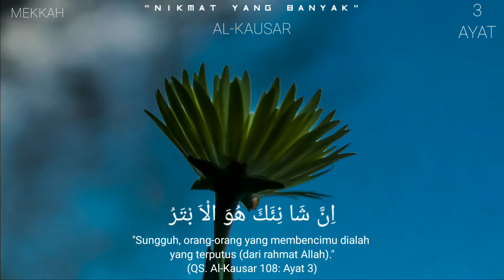Surat al-kausar & terjemahannya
QS. Al-kausar 108 : 3 ayat